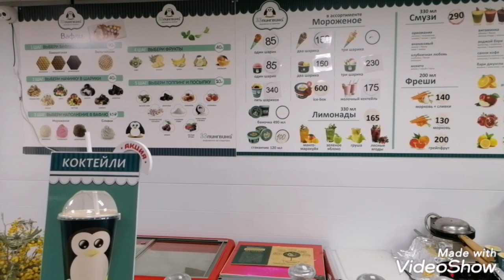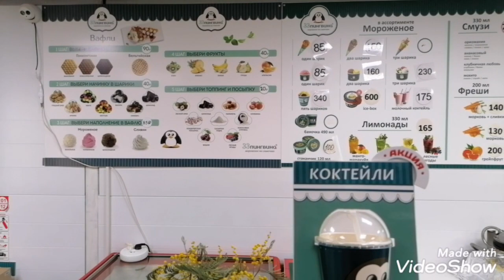Это стоит ПОПРОБОВАТЬ! ВКУСНО.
Это очень ВКУСНО. Сочетание горячей вафли и холодного мороженого с фруктами очень вкусное. Стоит попробовать и вы тоже будите в восторге.